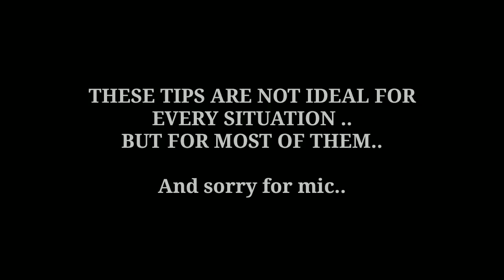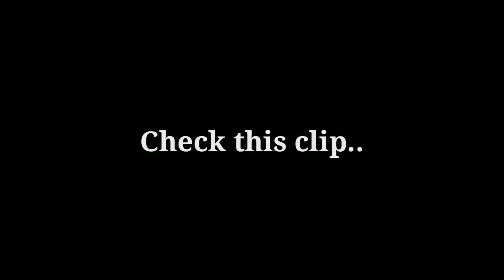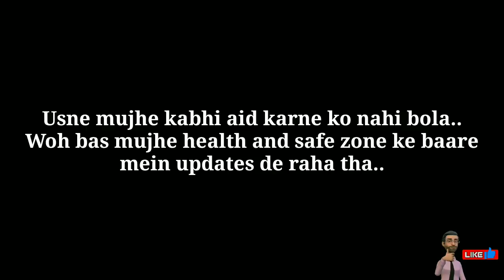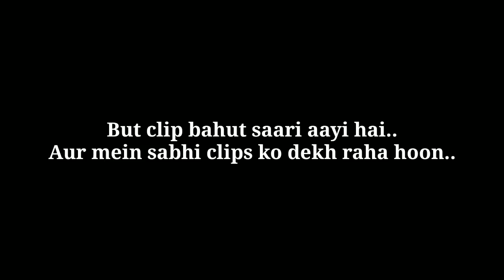5 big mistakes in squad Pubg mobile | Har ki asli Wajah 🤔 | Pubg mobile Hindi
In this video we will talk about five common mistakes people do while playing squad matches in Pubg mobile.

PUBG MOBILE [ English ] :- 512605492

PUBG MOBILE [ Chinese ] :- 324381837